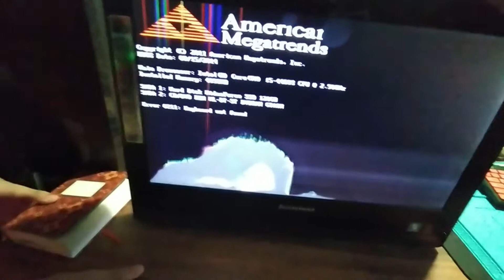Cara Bongkar PC All In One Lenovo Thinkcentre M73z - Part 4 how to Reassemble and Upgrade SSD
Merakit kembali, testing dan upgrade SSD
video detail cara bongkar pc all in one Lenovo Thinkcentre m73z, yang setelah 5 tahun menemani kerja nonstop tanpa rewel, waktunya perawatan. Video lengkap step by step dari cara bongkar , cara membersihkan yang benar dan cara merakit kembali semua lengkap tapi saya bagi menjadi 4 part video silahkan disimak .

Spek Teknis : Lenovo AIO M73z
Prosesor
Intel® Core™ i7-4770S 65W
Intel® Core™ i5-4670S/4570S 65W
Intel® Core™ i5-4570T/4765T 35W
Intel® Core™ i5-4440s/4430S 65W
Intel® Core™ i3-4340/4330/ 4130
Intel® Pentium™ G3430/G3420/G32203
Sistem operasi
Windows 7 Home Basic 32
Windows 7 Home Premium 32
Windows 7 Home Premium 64
Windows 7 Professional 32
Windows 7 Professional 64
Windows 7 Ultimate 32
Windows 7 Ultimate 64
Layar
20" Wide (16:9) LED
Resolusi: 1600 x 900
Kartu Grafis
Kartu grafis Intel® HD 2013
Memori
Hingga 16GB DDR3 1600MHz, 2 DIMM slots
Drive Optik
Slim Rambo / Slim DVD ROM
Webcam
1.0 MP 720p with single D-MIC
2MP with array MIC
I/O (Input/Output) Ports
(2) USB 3.0 Side
(4) USB 2.0 Rear
(1) PS/2 and Serial Port
(1) VGA OUT, mendukung resolusi keluaran hingga 1920 x 2000
(2) Audio Out / MIC-In
(1) 7-in-1 Media Card Reader
Kapasitas Penyimpanan
HDD: hingga 2TB (7200 rpm, SATA III 6.0GB/s) 2.5" 320GB OPAL HDD
SSHD: 500GB / 1TB
SSD: 2.5" 128GB / 180GB SATA
keyboard
Lenovo® Ultra Slim Plus Wireless Keyboard
Lenovo® Preferred Pro Full-size Keyboard (USB/PS/2)
Lenovo® Preferred Pro Fingerprint Keyboard
Mouse
Lenovo® Ultra Slim Plus Wireless Mouse
Optical Wheelmouse (PS/2)
Lenovo enhanced USB mouse
Drive Optik
Ethernet
1 Gigabit (10/100/1000)
Nirkabel
Up to WiFi 802.11 ac/a/b/g/n
Bluetooth® v4.x (combo only)
Audio
2W x 2 (Stereo), speaker internal
Keamanan Fisik
TPM
USB Disable
Intrusion Switch
Asset ID
Computrace®
Kensington® Lock
Green Value
EPEAT® Gold
ENERGY STAR 5.2
EuP 2013
Greenguard
LAN surge-China only
Power Supply
150W 85% (ES/Climate Saver)
Dimensi (P x L x T)
Frame Stand: 506 mm x 404.75 mm x 90.5 mm (19.9" x 15.9" x 3.56")
Monitor Stand: (19.9" x 15.9" x 3.56") (19.9" x 16.6" x 9.8")
Tanpa Stand (Wall Mount): 506 mm x 362 mm x 66 mm (19.9" x 14.2" x 2.59")
Berat
Frame Stand: 7.46 kg (16.44 lbs)
Monitor Stand: 8.84 kg (19.48 lbs)
Tanpa Stand (Wall Mount): 6.3 kg (13.88 lbs)
Specifications may vary
Aplikasi yang sudah terpasang
Intel® AppUp®, Nitro Pro 8, Acrobat® Reader® X
AccuWeather, PC Device Stage, Evernote®, Lenovo® Support
Lenovo® Cloud Storage by SugarSync, Lenovo® Companion
Lenovo® Cloud Storage by SugarSync - Metro, Lenovo® Solution Center
Norton™ Internet Security 2013 (with 30 days of virus protection), Norton™ Studio
Password Manager, Skype™, Product Recovery
ThinkVantage® System Update, ThinkVantage® Rescue and Recovery®
Cyberlink- PowerDVD, Cyberlink - PowerDVD Create, Power2Go and Power Producer
Japan i-Filter, Microsoft Office 2013
Adobe® Acrobat® XI - bundled with MS Office 2013 Profressional and MS Office Home and Business on 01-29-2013

Adobe® Acrobat® XI Professional [Win7 Win8]
Adobe® Acrobat® XI Standard English Standalone [Win7 Win8]
Adobe® Lightroom [Win7 Win8]
Paket Adobe® Photoshop Elements dan Adobe® Photoshop/Premiere Elements - (Non-education)